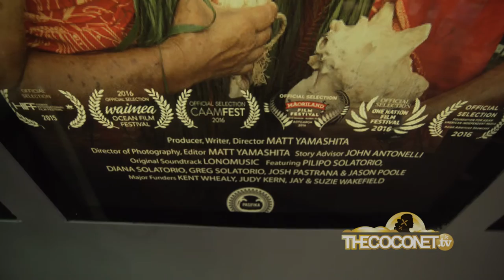Pasifika Film Fest 2016 Opening Night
Hosts Dominic Nimo & Moemoana Schwenke are Keepin it Coco at the 3rd annual Pasifika Film Festival in Parramatta Sydney!

Join them as they rock the red carpet on opening night & chat to some of our Pacific celebs!

Credits:

DOP & Editor - Danny Aumua

Talent - Dominic Nimo & Moemoana Schwenke